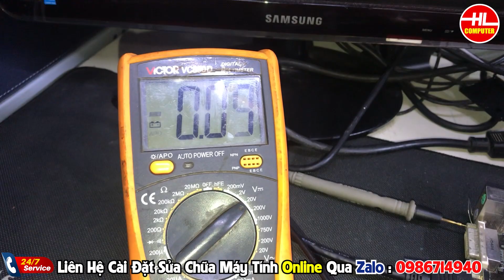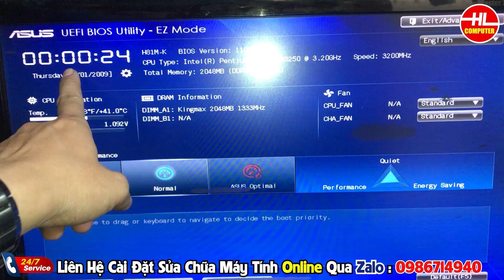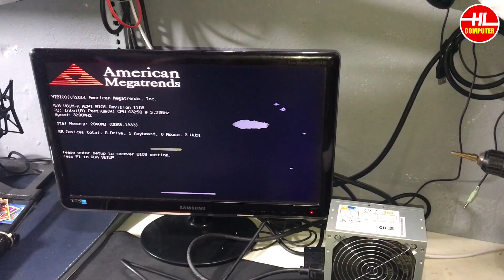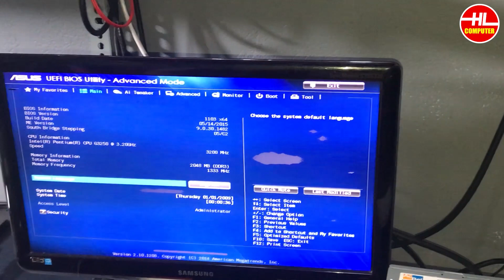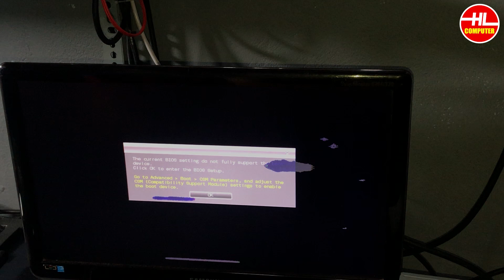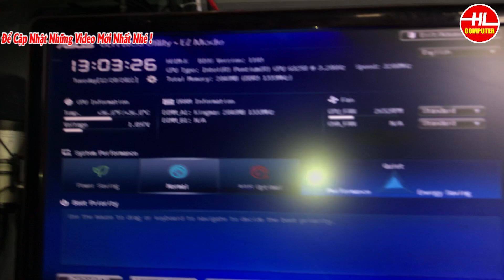Hướng Dẫn Sửa Lỗi Main Asus H81M - K Không Lưu Bios | Vi Tính Huỳnh Lâm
🔷Hướng Dẫn Sữa Main Asus H81M - K Không Lưu Bios